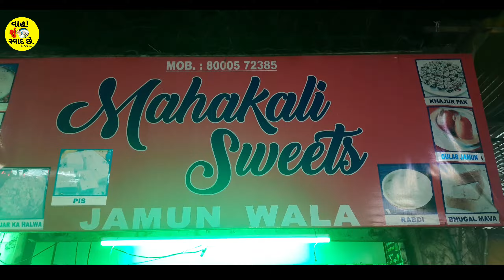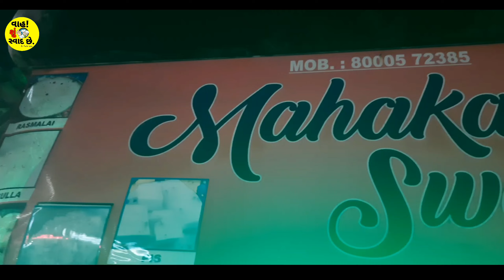1973 થી જુના અને જાણીતા એક દમ અલગ જ ટેસ્ટ આવે..છે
Mahakali sweets...
location..
Naroda Patiya Cir, opp. ST Workshop, A Ward, Kuber Nagar, Ahmedabad, Gujarat 382340

Recently Uploaded video 👇👇
એકાઉન્ટસ ની જોબ છોડી ને BCA CHAILWALI બની...
બીજા વિડીયો👇👇👇👇

😱records breke thali in Ahmedabad

ભાવનગર નું સૌથી સસ્તી અનલિમિટેડ ડીશ

💌ફક્ત 80 રૂપિયા મા અનલિમિટેડ જમવાનું

અમદાવાદમાં 15 બેસ્ટ ગુજરાતી થાળી | Best Gujarati Thali Ahmedabad
Unlimited Gujarati thali near me
Cheapest Gujarati thali in Ahmedabad
Gordhan Thal Ahmedabad Thali Price
Bahubali thali in Ahmedabad
Gujarati thali parcel in Ahmedabad
Gujarati Thali price
Best Gujarati Thali In Ahmedabad | Unlimited Premium Thal |
Gujarati restaurants near Ahmedabad, Gujarat
Group-friendly restaurants near Ahmedabad, Gujarat
Famous Gujarati thali in Ahmedabad
Gopi Gujarati Thali Ahmedabad
Gujarati Thali near me with price
Gujarati Thali Near me Home Delivery
Best Kathiyawadi thali in Ahmedabad
Gujarati fix Thali near me
Unlimited thali Near me
Jain Gujarati Thali Near me
અનલિમિટેડ ગુજરાતી
Unlimited Thali 18+ Dishes only Rs 300 | Kathiyawadi Food Tour with ...
Unlimited Gujarati Thali in Ahmedabad - Experience Fine Dining
Best Gujarati Thali in Ahmedabad | Gordhan Thal
Unlimited Gujarati Premium Full Thali | At only 80 rs | Amrut Restaurant |
Unlimited kathiyavadi food near me
 Hotal dev
Kathiyawadi food Menu
Unlimited Kathiyawadi Thali Near me
Top 10 Kathiyawadi restaurant in Ahmedabad
Kathiyawadi food
Kathiyawadi Thali price
Best Gujarati thali in Ahmedabd
› unlimite...
Unlimited Kathiyawadi Thali at only 80
Gujarati Thali | Unlimited Gujarati Thali | Best Gujarati Thali Gandhinagar ...
Bahubali Thali | UNLIMITED REFILLS | Kathiyawadi | Gujarat Food
foodblogger અનલિમિટેડ કાઠિયાવાડી ફૂડ
homemade અનલિમિટેડ કાઠીયાવાડી ડીશ
Related searche
Kathiyawadi Thali menu
Kathiyawadi thali images
Vegetarian restaurant near Ahmedabad, GujaratWarm and cozy restaurants near Ahmedabad, Gujarat
Best restaurants near Ahmedabad, Gujara
Gujarati thali near me
Best thali in Ahmedabad
Gujarati thali Ahmedabad
Unlimited Kathiyawadi in Vadodara
Best kathiyawadi restaurant Near me
Best unlimited thali Near gujarati-thali-...
10 Best Places To Have Authentic Gujarati Thali In Ahmedabad -
 restaurants
Unlimited Thali in Ahmedabad -
Kathiyawadi unlimited in Ahmedabad
Unlimited kathiyawadi in Surat
Kathiyawadi food
Kathiyawadi unlimited near